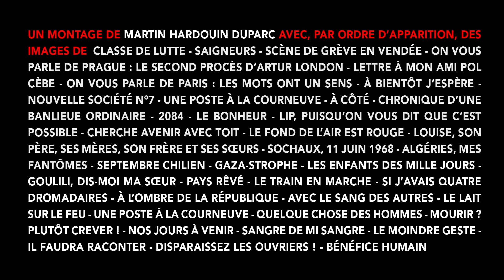ISKRA ENGLISH Trailer 50years of documentaries